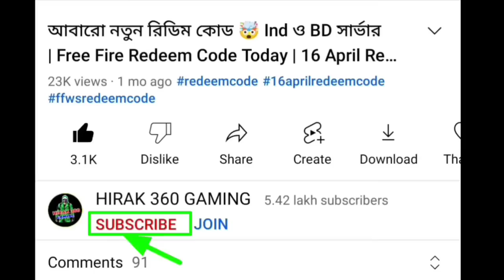ফ্রি গ্লুয়াল ও দিনো বান্ডিল ক্লেম করলাম🤩Regional Wars Event Free Fire Bd server_new event free fire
12 টার আপডেট Free Fire
১২ টার আপডেট Free Fire
12 Tar Update Free Fire

Top Tag:

free fire
new event
free fire

YouTubers:

1)hirak 360 gaming 2)mr triple r 3)itz kabbo 4)plus fire bangla 5)gamer arup 6)trkf gaming 7)noyon gamer 8)sra gaming 9)boom gaming ff 10)oyo gamer 11)2f lol gamer 12)gaming with talha is back 13)roxman gaming 14)gaming with zihad 15)toss bangla gamer 16) saad gaming 17)desi pola 18)roasted gaming yt 19)free fire bd official 20)sohan x gamer